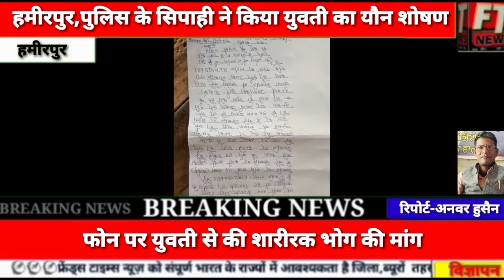हमीरपुर,पुलिस के सिपाही ने किया युवती का यौन शोषण,फोन पर युवती से की शारीरक भोग की मांग